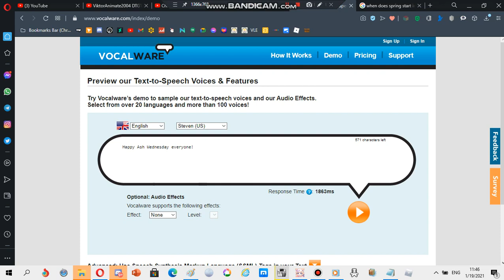For everyone (especially to those Catholics out there)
Yup, Ash Wednesday marks the beginning of Lent, the 40 days preparation for Jesus' passion and sufferings on the cross